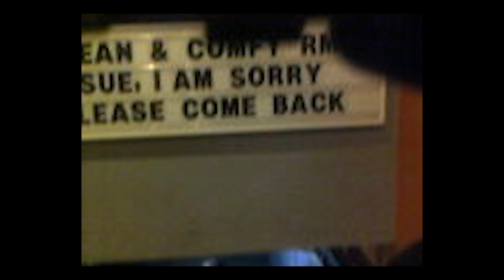DIRECTIONS: Poolblood performing 'I'm Sorry' directed by It's OK*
DIRECTIONS presents Poolblood, performing I'm Sorry. Directed by It's OK*.

Poolblood IG @poolbloooood
TW @poolbloooood

It's OK*
TW @ItsOK_World

DIRECTIONS
TW @directionscreat

AudioTree
School Night
The Drake

Presented by
Johnnie Walker

Director: It's OK*
Performer: Poolblood
Producer: It's OK*
Assistant Director: Alex Granger
Editor: Nicole Sison
Cinematographers: Tishan Baldeo, Ben Rayner
Wardrobe & Art Direction: Alicia Roberts, Poolblood

Location: The Drake Hotel + Drake Hotel Artist Lofts